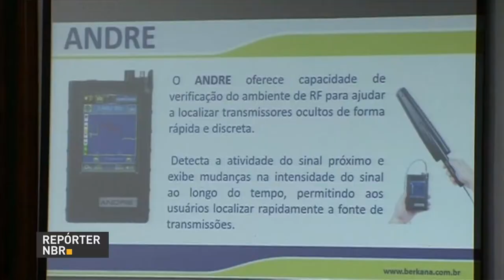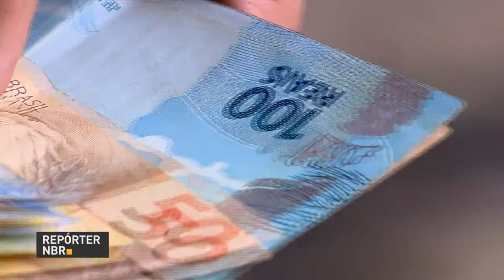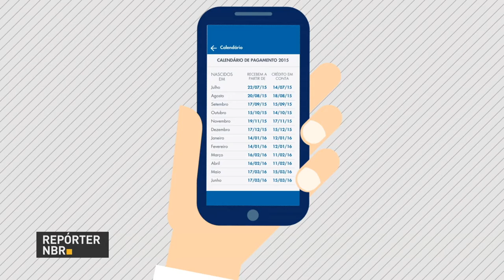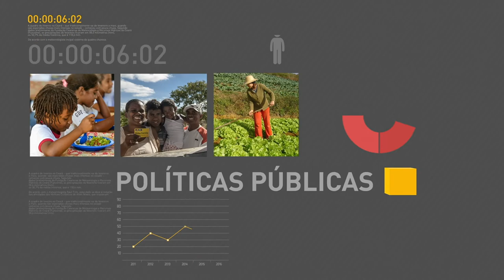BOLETIM REPÓRTER NBR 15h - 16 de outubro de 2017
REPÓRTER NBR 15h - 16.10.17: As provas do Enem terão aumento da segurança, para garantir transparência e condição de igualdade entre todos os candidatos. Veja ainda: avião é o meio de transporte preferido pela maioria dos brasileiros que pretende viajar nos próximos seis meses.